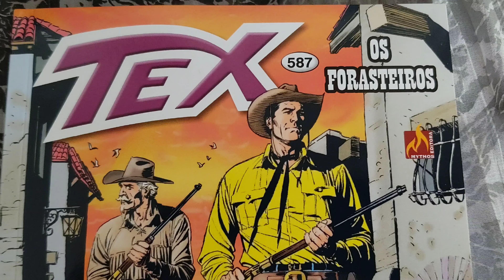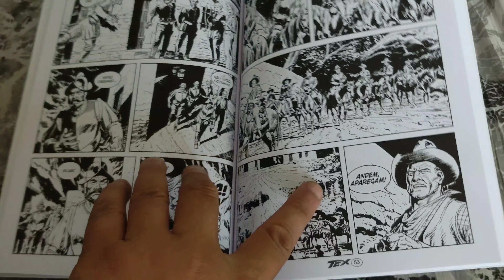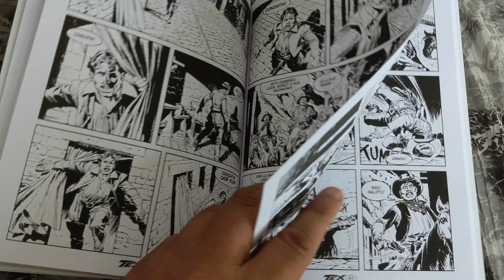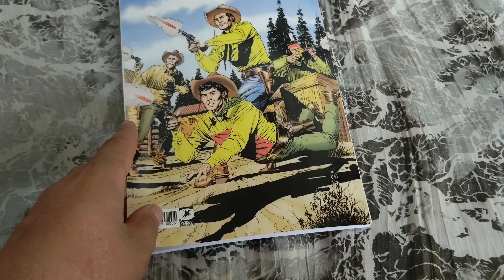Tex 587 "Os Forasteiros" (formato italiano set/2018) Folheando Tex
Tex edição 587 "Os Forasteiros" setembro/2018. Publicação mensal. 116 pág. História originalmente publicada em Tex 687 (Itália, jan/2018).
Tito Faraci - Andrea Venturi
Formato italiano 16 x 21
Capa cartão e miolo offset p&b
Mythos Editora
Sergio Bonelli Editora
* Overview *